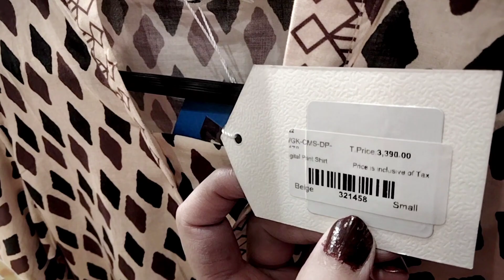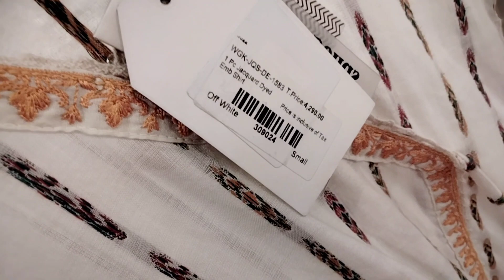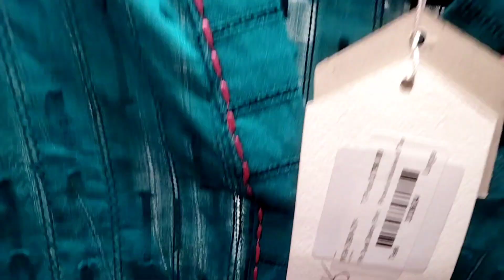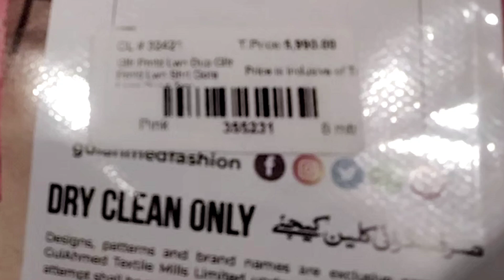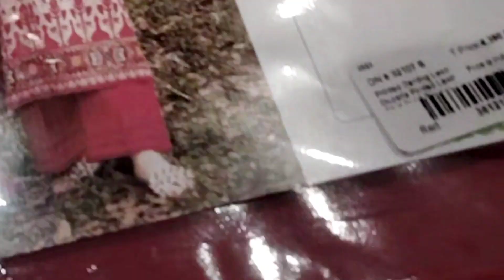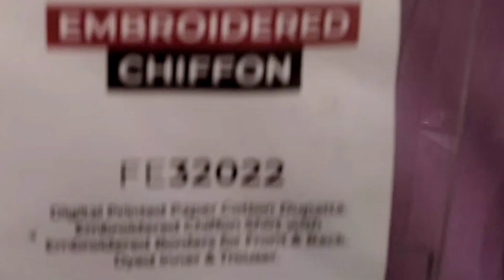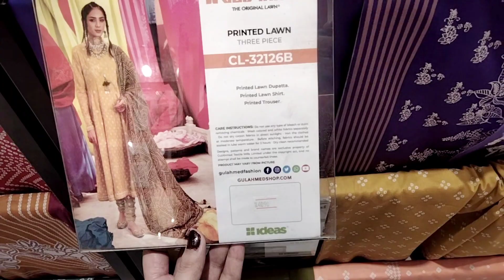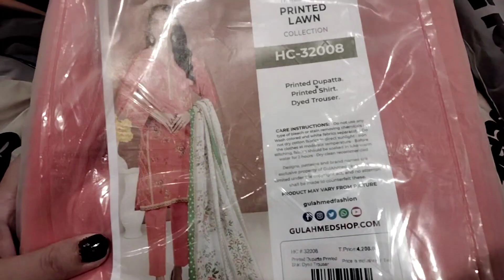Gul ahmad sale up to 70% off / summer sale gul ahmad 2023